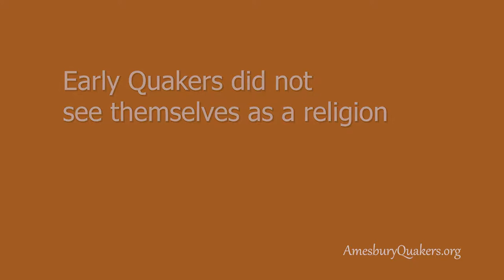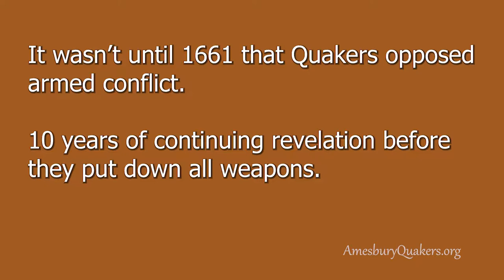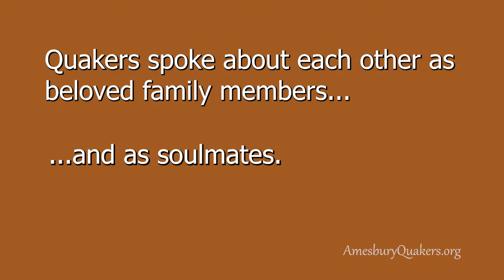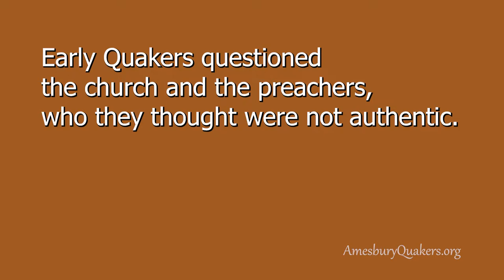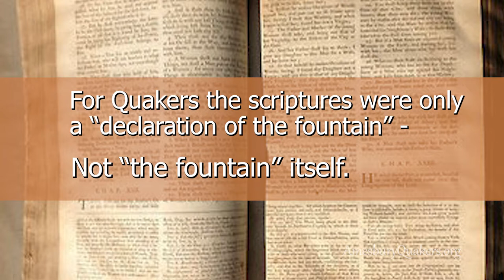Early Quakers - Speaking Truth to Power, Resistance & Persecution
Early Quakers spoke Truth to Power and did not see themselves as a religion. They called themselves "The Children of the Light" and "The First Publishers of the Truth." Today's Friends are not quite as enthusiastic as Early Quakers, who were led to spread the Truth that there's that of God in everyone...but we do share about Quakerism in a variety of ways as we feel led.